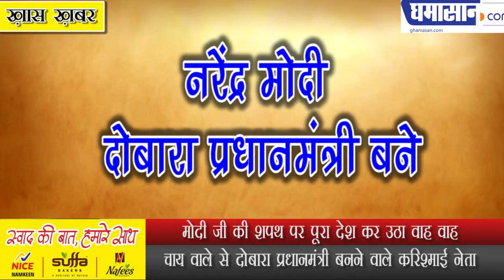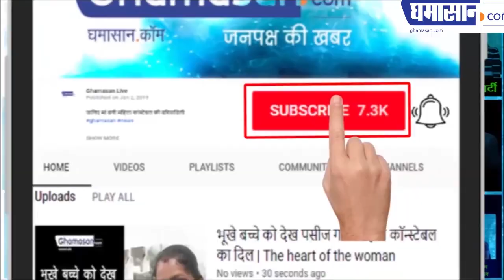मोदी जी की शपथ पर पूरा देश कर उठा वाह वाह | Narendra modi Takes Oath as PM of India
मोदी जी की शपथ पर पूरा देश कर उठा वाह वाह
चाय वाले से दोबारा प्रधानमंत्री बनने वाले करिश्माई नेता